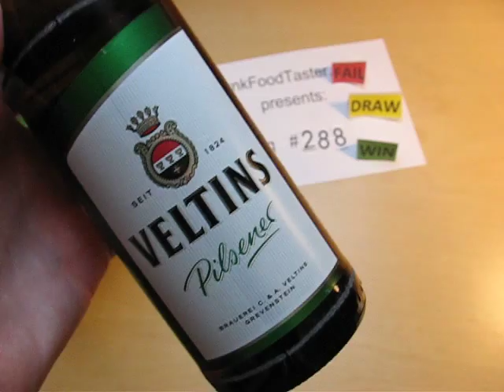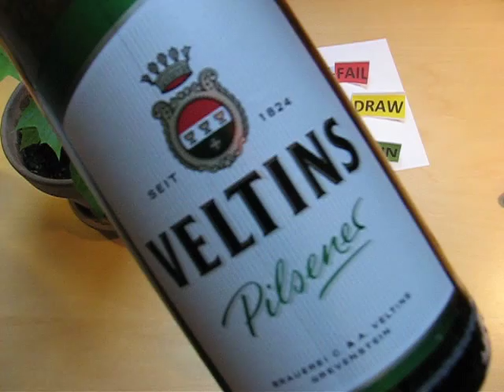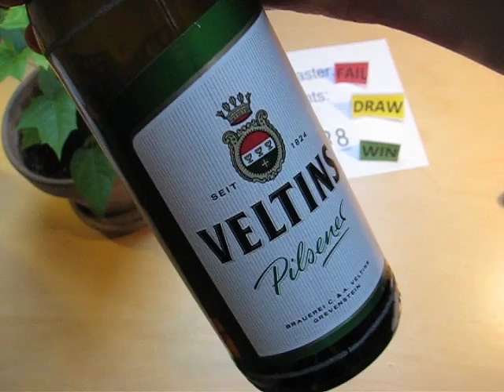Veltins Pilsener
You can rate Veltins Pilsener (plus: high resolution Images)

verbal assessment of Veltins Pilsener: This is annoying: I'm buying a beer, not a lottery ticket, but it's a very good German beer.